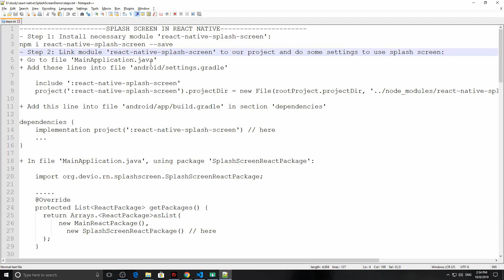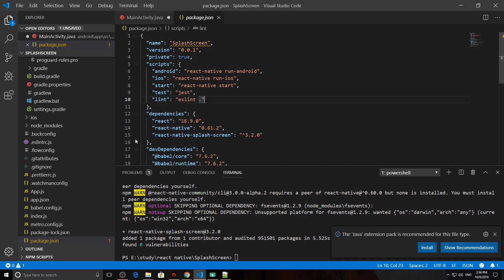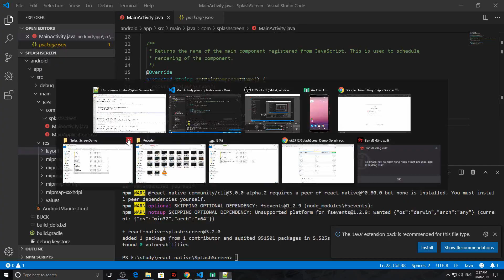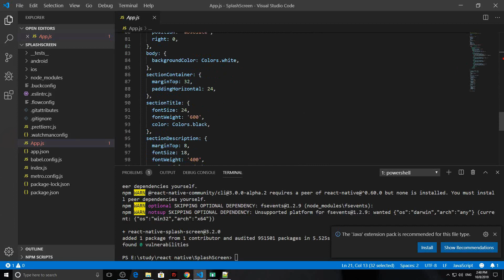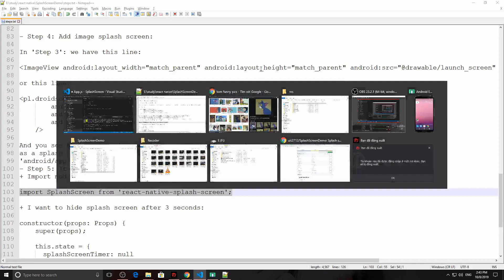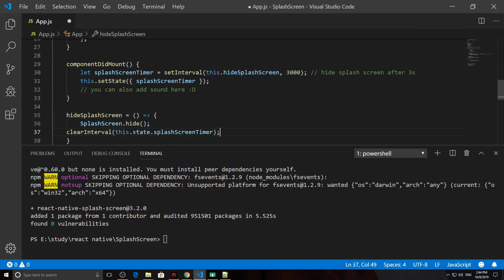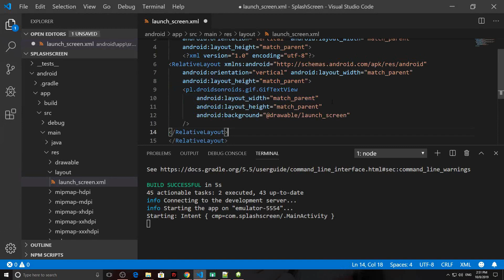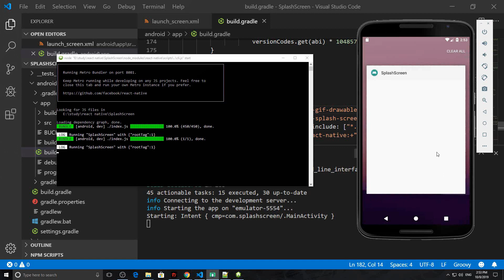#24 Splash screen in React Native Android | Static and dynamic splash screen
- Splash screen in React Native Android

SPLASH SCREEN IN REACT NATIVE
- Step 1: Install necessary module 'react-native-splash-screen':
npm i react-native-splash-screen --save
- Step 2: Link module 'react-native-splash-screen' to our project and do some settings to use splash screen
- Step 3: Create file called 'launch_screen.xml' in folder 'android/app/src/main/res/layout'
(create folder 'layout' if it does not exist)
- Step 4: Add image splash screen:
- Step 5: It is time to hide our splash screen, in component that you want to show splash screen: